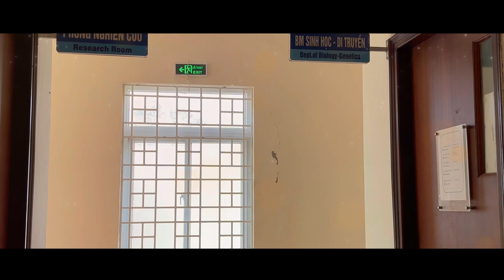CAN THO UNIVERSITY | OFFICIAL TRAILER | MBBS IN VIETNAM | MEDAB OVERSEAS SOLUTIONS PVT LTD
Know more about MedAb Overseas-

We are MedAb Overseas Solution Pvt Ltd, the most trusted overseas education Organization . We practice transparent services and professional counselling. We are the official partners of many top-rated universities abroad. Our area of expertise includes MBBS in Georgia, MBBS in Vietnam, MBBS in Russia, MBBS in Egypt, MBBS in Belarus, MBBS in Armenia, MBBS in Moldova, MBBS in Bosnia, MBBS in Kazakhstan, MBBS in Uzbekistan, MBBS in Kyrgyzstan and many other countries. We are located in Delhi and have our branch office in Georgia & Vietnam.

Add: Office No.807, Ocus Quantum, Sector 51, Gurugram, Samaspur, Haryana 122003